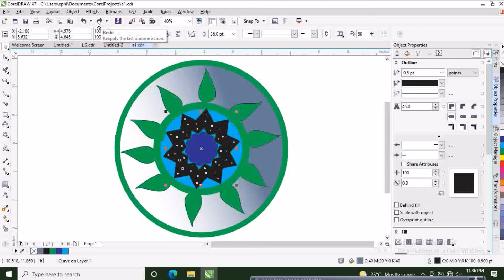CorelDraw - @ Complex Technologies Limited 01 // Drawing Experience.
corelDraw tools : Contour tool on a star.
Improved @ Complex Technologies Limited
Play around with circles.
Play around with ellipse and contour tools.
Drawing designed by boyzzz.
Video edited by boyzzz from boyzzz studios